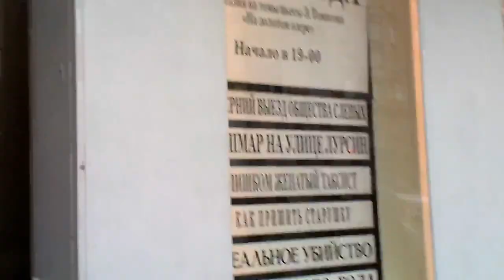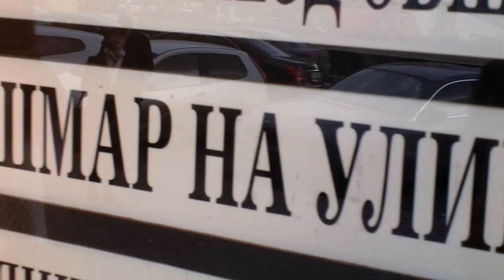04-16-2012 - Московский академический театр сатиры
Москва, 2012

шёл на вечер Мити Плахова... по дороге снялось вдруг...